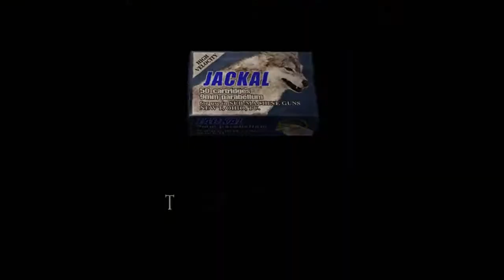TOUCHDOWN! - Resident Evil 4 PC Edition - Part 10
Seriously though, I am totally a pervert.